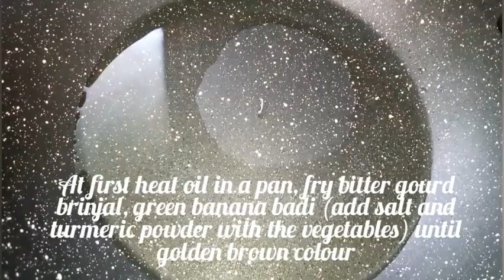(English subtitle)অনুষ্ঠান বাড়ির স্বাদে দুধ শুকতো মশলাবাটার ঝামেলা ছাড়াBengali Dudh Shukto recipe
Bengali dudh shukto recipe:Shukto (Bengali: শুক্তো) is a popular vegetable dish in Bengali.It has slightly bitter taste .Bengali lunch is never complete without Shukto, it's always made with vegetables chopped in large pieces and best tastes with rice.
It is part of traditional Bengali thali.

It is very healthy recipe.
In this video I am trying to show you how to cook sukto in easy way.

এই ভিডিওতে আমি দেখিয়েছি কত সহজে দুধ শুক্তো রান্না করা যায় মসলা বাটা ঝামেলা ছাড়া।খুব কম সময়েই দুধ শুক্তো রান্না করা যায় যা খেতে হয় অপূর্ব। আশা করি ভিডিওটি আপনাদের সকলেরই ভালো লাগবে।

ভিডিও দেখার জন্য অসংখ্য ধন্যবাদ। অবশ্যই পাশে থাকবেন।

Musician:  Ilya Truhanov
shukto recipe in bengali
dudh shukto
Sumi's easy kitchen